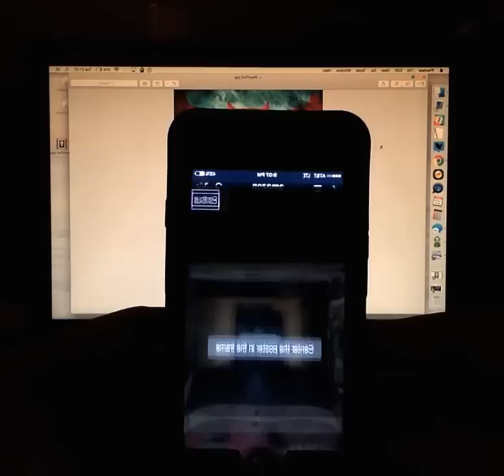Batman v. Superman "Face Off" Poster in Amazon App Has Bat Signal Easter Egg | Inverse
When you do a visual search in the Amazon iPhone app for the Batman v. Superman "face off" poster, you get this little augmented reality easter egg. Looks like Amazon is rooting for Batman.